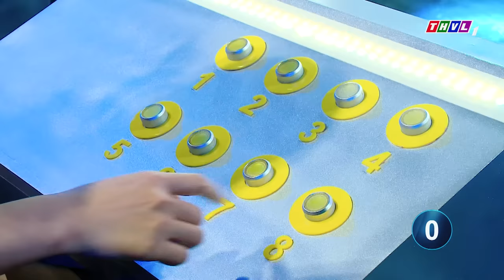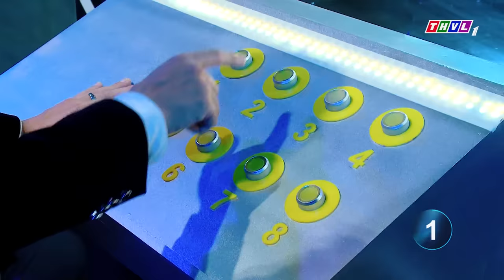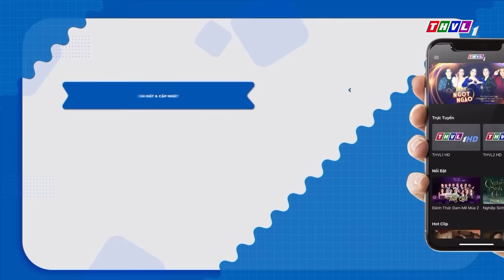Song ca giấu mặt -Tập 20: FAN CỨNG HỒ TRUNG DŨNG phấn khích khi được tái hợp SONG CA CÙNG THẦN TƯỢNG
Bốn giọng ca đầu tiên đã lộ diện vào tuần trước, họ đã tạo nên những màn song ca đầy màu sắc âm nhạc, đầy cung bậc cảm xúc. Song Ca Giấu Mặt tuần này sẽ tiếp tục giới thiệu đến quý vị 4 giọng ca tài năng còn lại, họ là 4 bóng dáng chưa được khai phá nhưng họ sẽ không biết hát với ai? Hát bài hát gì? Và hát bài lúc nào? Hai người chơi nào sẽ bước tiếp vào Vòng song đấu để trở thành người chơi chiến thắng sau cùng?
Đón xem chương trình “SONG CA GIẤU MẶT”, phát sóng lúc 21h Thứ Bảy hàng tuần trên THVL1